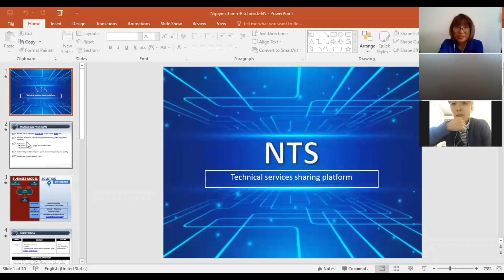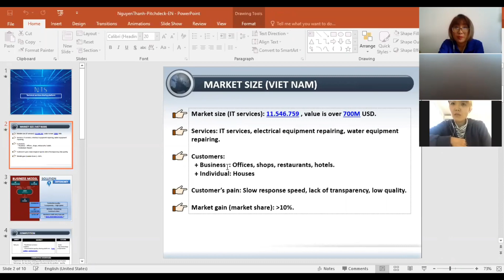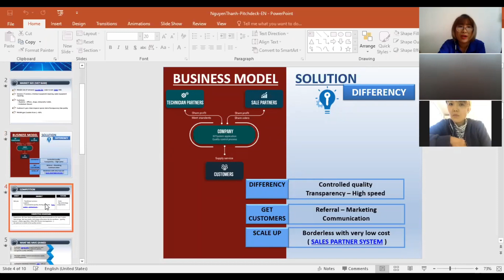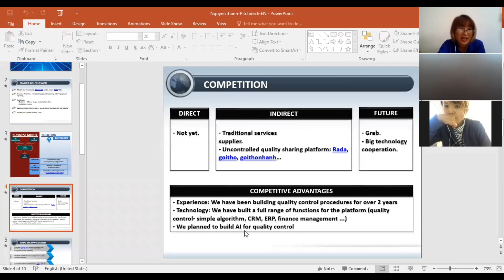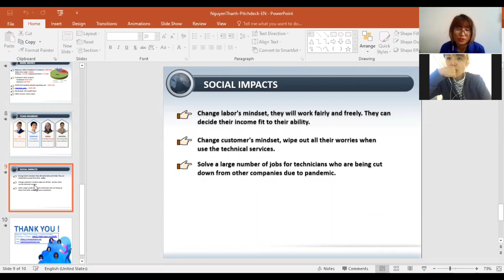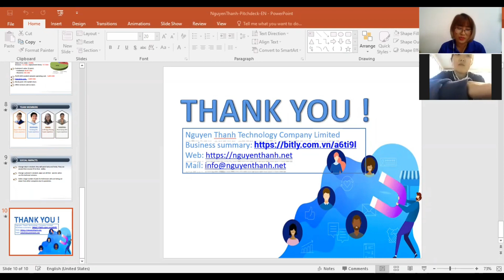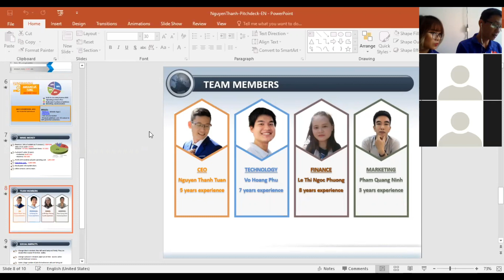A Startup Pitch Game- NINJA Accelerator